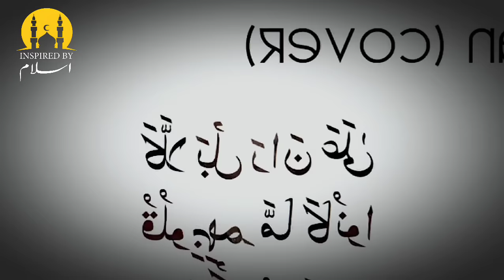Allah Ka Darwaza Kholna Chahte Hon! - Muhammad Ali New Speech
Topic:- Allah Ka Darwaza Kholna Chahte Hon! - Muhammad Ali New Speech

Youth Club Beautiful Bayyan
Beautiful Remainder By Muhammad Ali
Bayan By Muhammad Ali
Viral Bayan Of Muhammad Ali
Muhammad Ali Shorts
Muhammad Ali Short Videos
youth club reminder
Islamic scholars
Islamic advice for youth
youth club raja Zia ul haq
Islamic talks about life
Islamic stories
life changing Bayan for youth